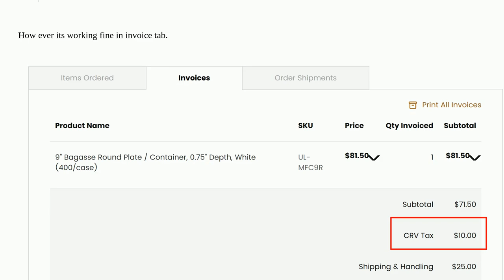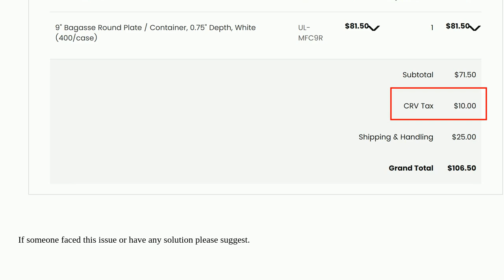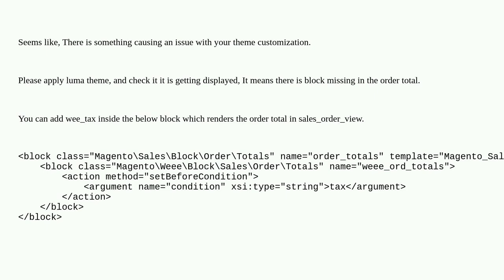Magento: Tax description is not displayed on sales-order-view page in My orders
Tax description is not displayed on sales-order-view page in My orders

A special thanks goes out to the awesome community

  magento2